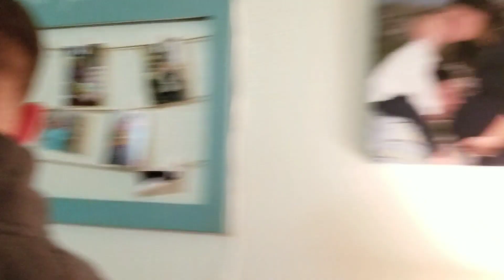A DAY OF BAD CHOICES 🤯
We had a morning playdate with friends at the playground and a full day of Beckham acting out doing crazy things making bad choices! Later, we took an evening walk.